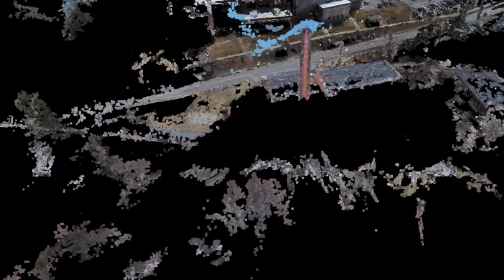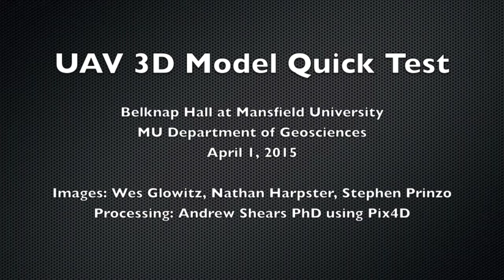UAV 3D Model Test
A tour of the results of our 3D modeling test using UAV imagery processed by Pix4D.

UAV imagery by MU Geosciences students Wes Glowitz, Nate Harpster and Stephen Prinzo.  Processed by Andrew Shears PhD using Pix4D.